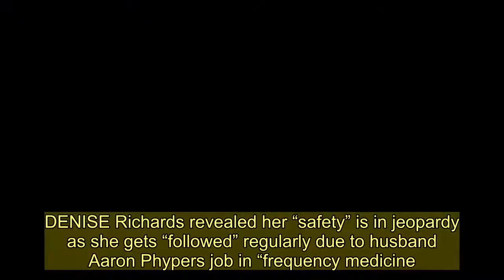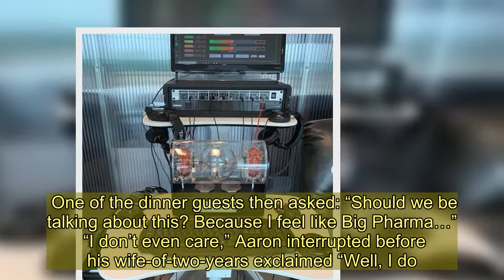Denise Richards claims she's in danger due to husband Aaron's 'frequency medicine' job and 'could en